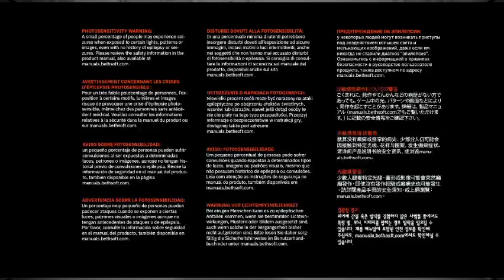DOOM ETERNAL - INVESTIGA EL COMPLEJO DEL ARC #6 [RESUBIDO] (PC)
Mi canal►
6
 / elblonde